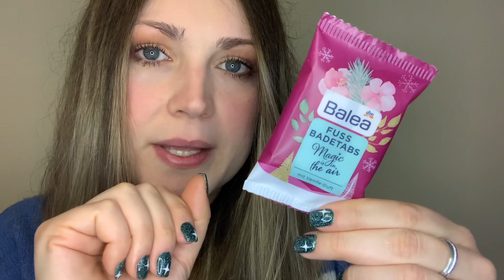MEGA HAUL BALEA | MS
Oggi haul Balea!